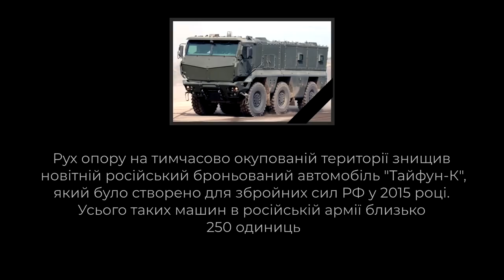Знищений новітній російський броньований автомобіль «Тайфун-К»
Рух опору на тимчасово окупованій території знищив новітній російський броньований автомобіль "Тайфун-К", який було створено для збройних сил РФ у 2015 році.